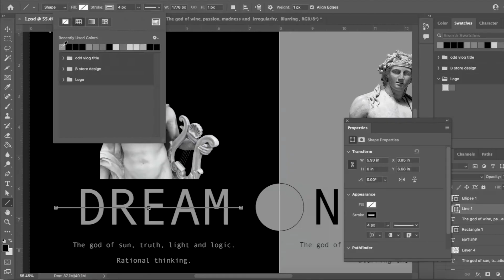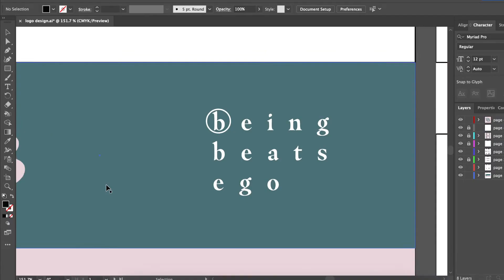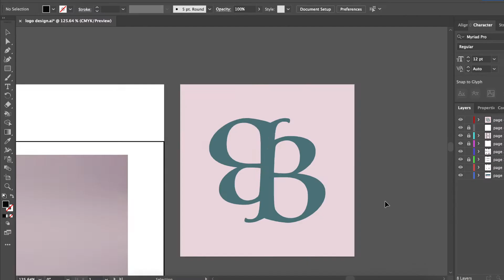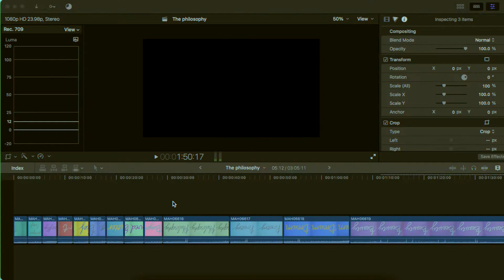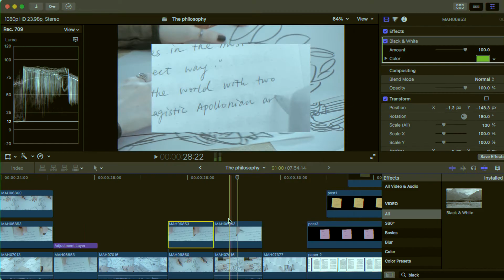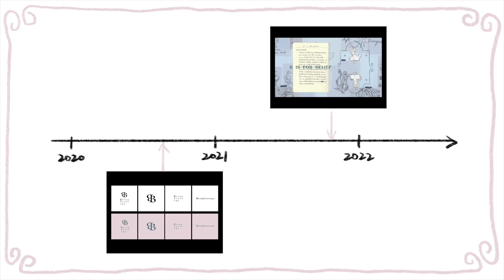odd vlog #30 Slow like a snail | aesthetic vlog | graphic design | editing | designer in studio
odd vlog #29  My system